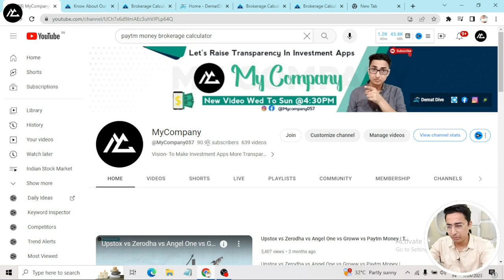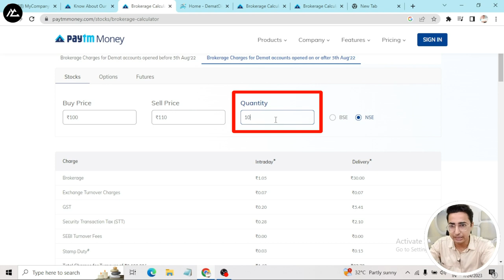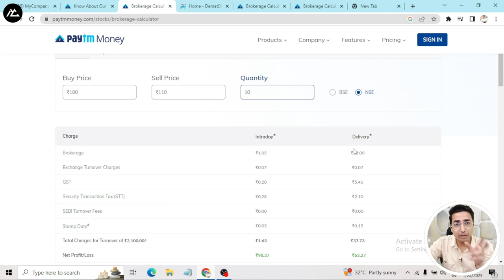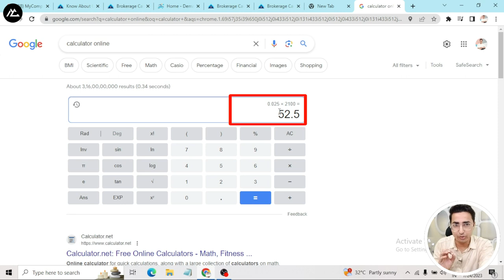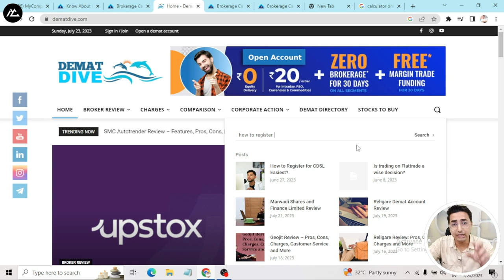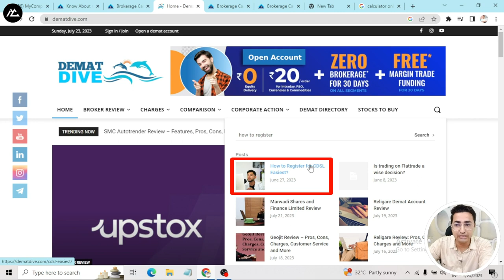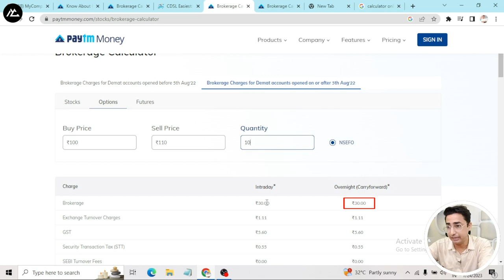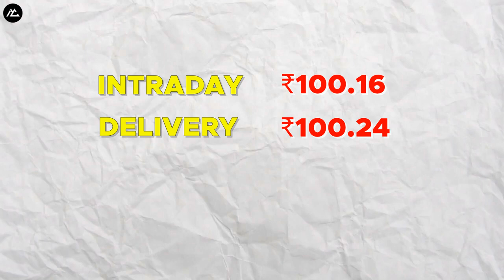How to Calculate Paytm Money Brokerage Charges Using Paytm Money Brokerage Calculator | Dematdive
How to Calculate Paytm Money Brokerage Charges Using Paytm Money Brokerage Calculator | Hindi | MyCompany | Vikas Meena

In this video, I will be reviewing the Paytm Money Brokerage Calculator, a powerful tool for stock traders. If you've ever wondered how to accurately calculate stock trading costs and profits, this video is perfect for you.

In this video, I provide a step-by-step guide on how to effectively use the Paytm Money Brokerage Calculator. I will walk you through the process, making it easy to understand whether you're a beginner, an experienced trader, or an investor.

After that, we will talk about brokerage charges. Calculating potential profits is crucial for every trader, and the Paytm Money Brokerage Calculator simplifies this process. It allows you to accurately calculate your trading costs and helps you identify profit opportunities.

Don't miss out on this comprehensive review and tutorial!

Suggested videos -

1. We are not SEBI registered Advisors, any stock analysis video is not a direct buy/sell recommendation, please do your own research before taking any investment decision. The purpose of this channel is only to Educate you about stock investing.